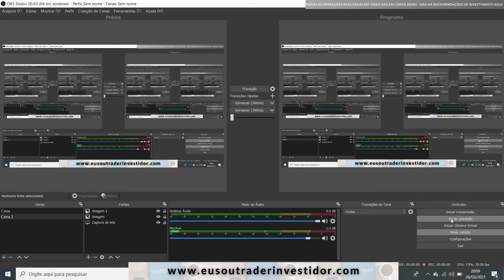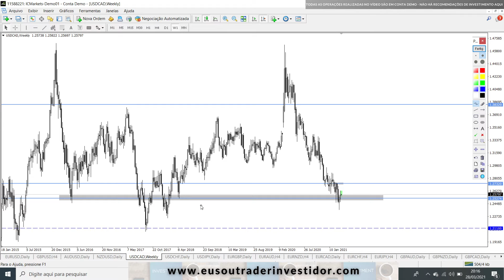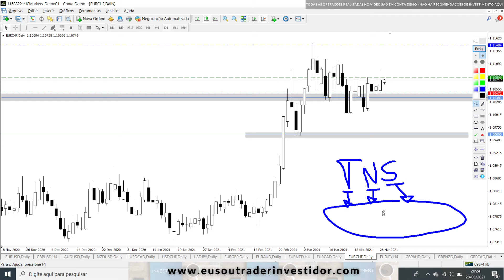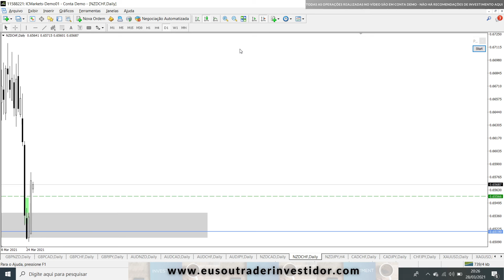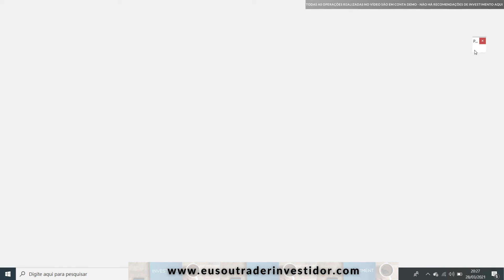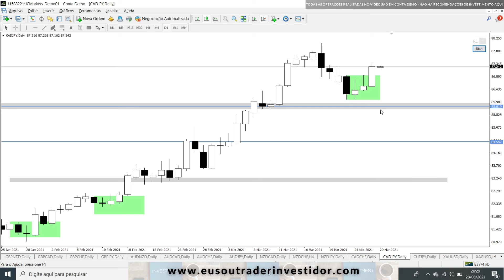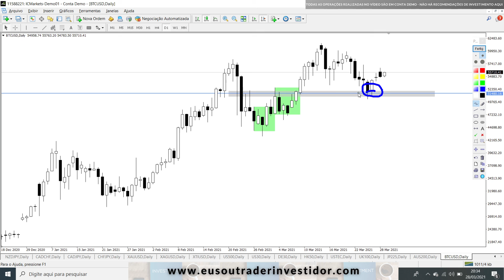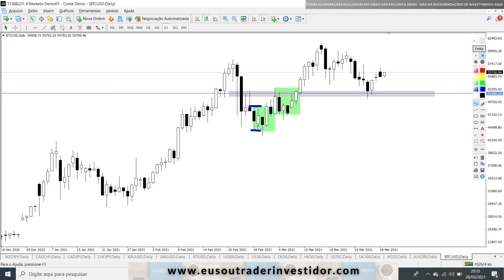VOCÊ SABE ANALISAR UM GRÁFICO PARA OPERAR? Análise SEMANAL - 29.03 a 02.04.21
Veja quais pares estão bons para operar nessa análise.
✔ Invista com o ÚNICO Robô aprovado por mim em 10 anos

✅ Mais links importantes ✅

✔ Corretoras de Forex que eu uso e recomendo:
- IC Markets (Conta Raw Spread)
- Forex Time (Conta ECN e CENT)

Abra sua conta RAW SPREAD e opere com um gráfico verdadeiro de 5 velas, com fechamento alinhado com a sessão de Nova York. Basta abrir a conta na corretora que uso e recomendo, a IC Markets. Inclusive aceita valores pequenos para depósitos.

COMENTE abaixo o que achou, e se precisa de alguma ajuda.

Enéias Nascimento
Trader Investidor